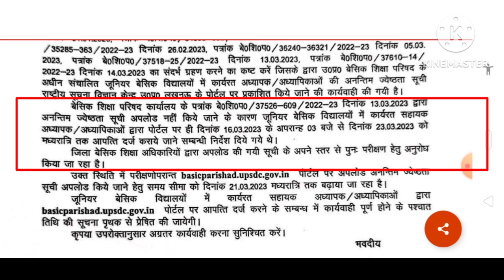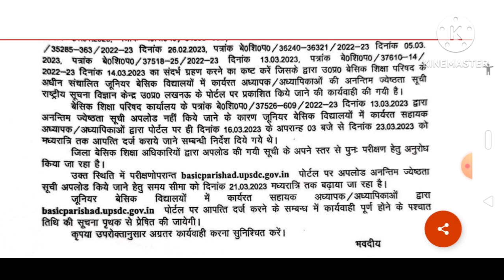promotion in basic shiksha parishad / primary teacher promotion news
up basic teacher promotion news
basic teacher promotion news

mutual transfer
teacher transfer
Government teacher promotion
Government teacher transfer
Basic teacher promotion in Uttar Pradesh
Promotion
Up basic promotion latest news, Promotion in basic shiksha parishad
Up prt vacancy latest news
promotion in basic shiksha parishad
promotion in Basic education department